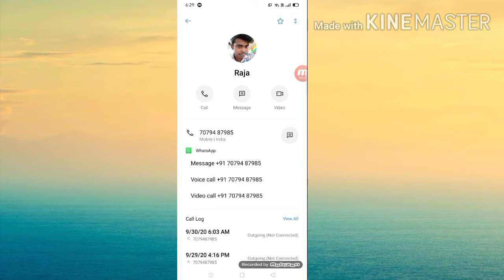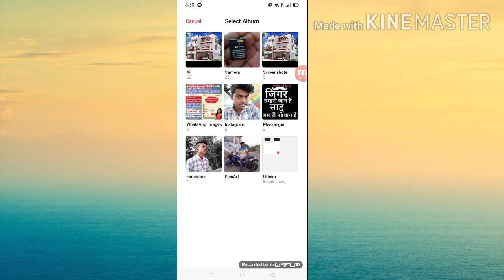ll Phone contact ll Profile Me ll Photo kaise ll Lagaye ll Technology Raja ll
welcome to come my chanal

hamare is chanal per

new video dhekhne ko milega

or exm_ bawerbank se fan

kaise banaye, new fan kaise banaye,

LED bulb kaise tik kare

LED lite kaise tik

Robotek ka charger kaisa hota hai

Sabse badhiya charger Kon hota hai